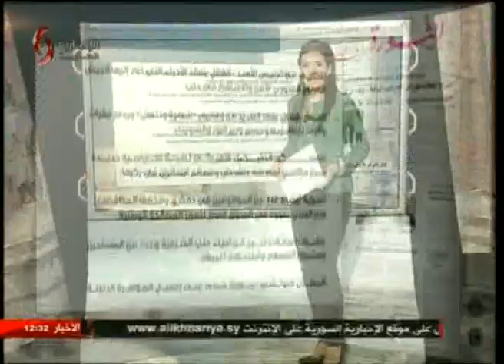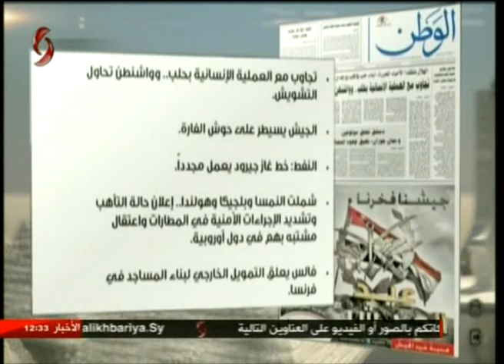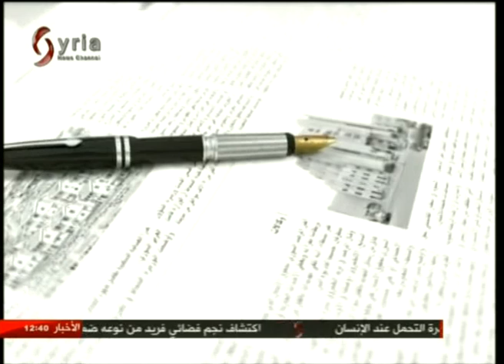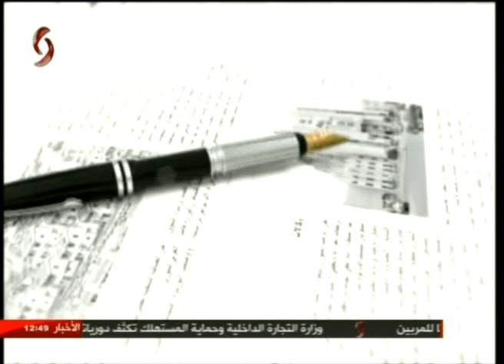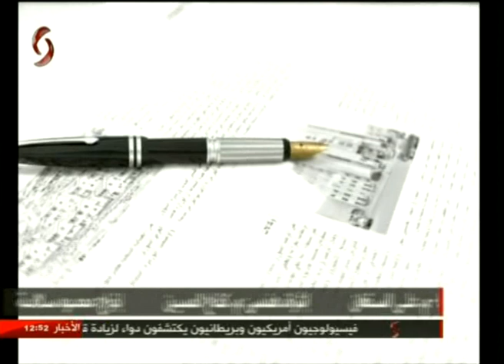وقال القلم 31-7-2016 علا ابو خضر